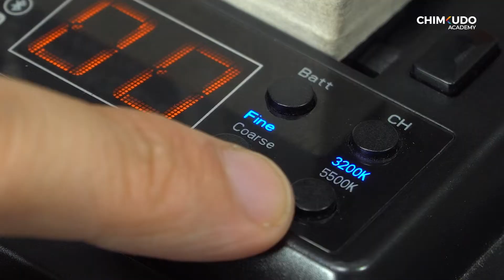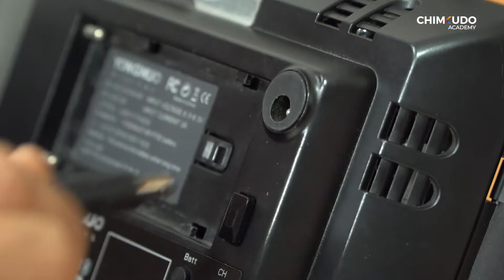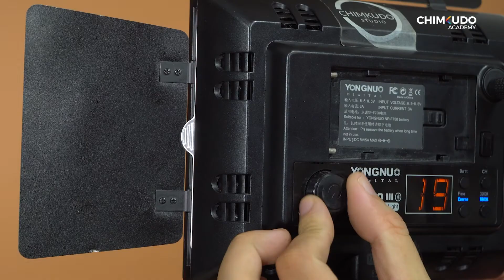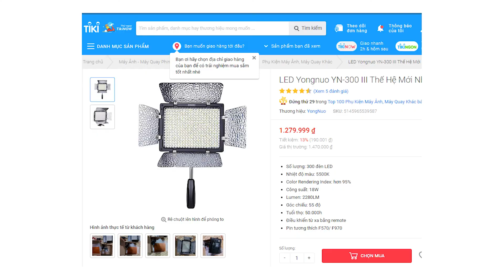LED vs Compact - Ep 24 - Một vòng studio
Với nhiều bạn không hay sử dụng flash thì đèn compact và đèn led là những lựa chọn giá hợp lý và dễ sử dụng hơn. Vậy thì 2 loại đèn này có ưu và nhược điểm như thế nào? Hãy tìm hiểu qua video ngày hôm nay nhé!
Một vòng studio là series giới thiệu và hướng dẫn sử dụng các trang thiết bị phổ biến trong studio chụp ảnh sản phẩm, đồ ăn và quảng cáo. Thông qua series này, Chimkudo hy vọng các bạn sẽ hiểu và biết cách sử dụng để phát huy tối đa lợi ích của trang thiết bị mang lại cho các dự án chụp ảnh.

Chimkudo Academy - Học viện nhiếp ảnh Quảng cáo tiêu chuẩn Quốc tế số 1 Việt Nam.